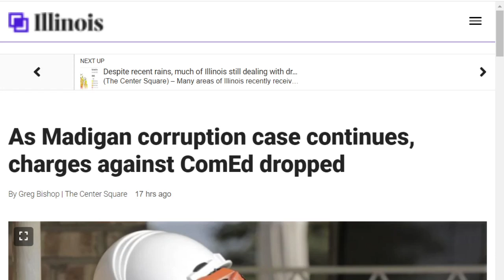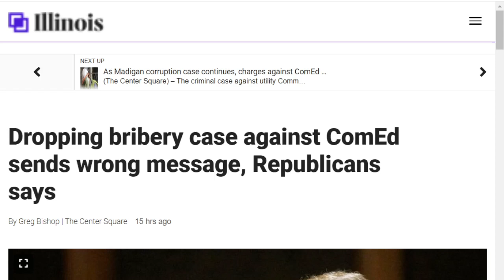Bribery charges against ComEd dropped as case against former Illinois House Speaker continues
Bishop reviews the latest news in the ComEd bribery case where a federal judge dismissed charges against the utility as the corruption case against former Illinois House Speaker Michael Madigan continues.